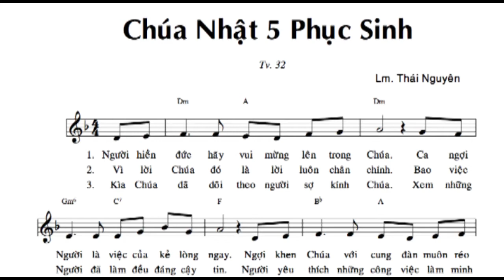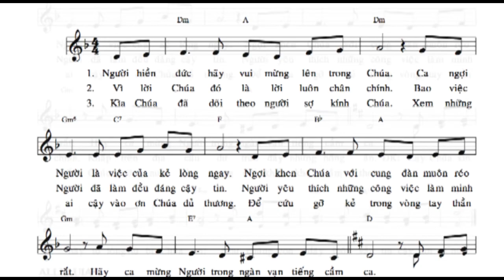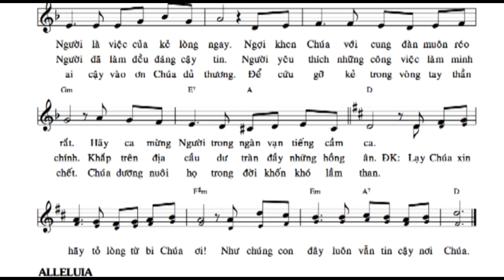Thanh vinh 32 CN5A PS